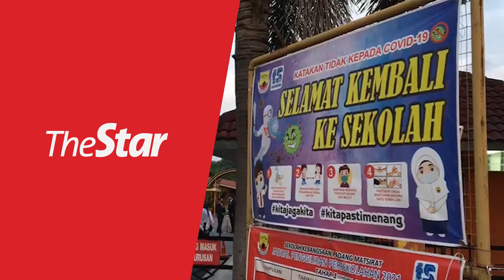Pupils in Langkawi glad to be back in school after months of home learning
Pupils from Year One to Year Three from Sekolah Kebangsaan Padang Matsirat in Langkawi, Kedah were ecstatic to be able to meet their teachers and friends again when they returned to school on Sunday, after months of home-based learning due to the Covid-19 pandemic.